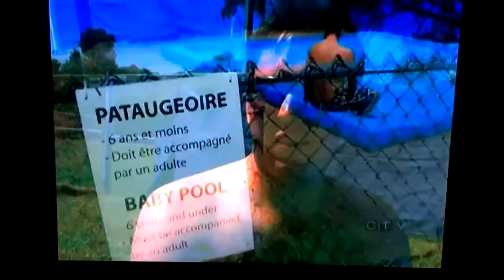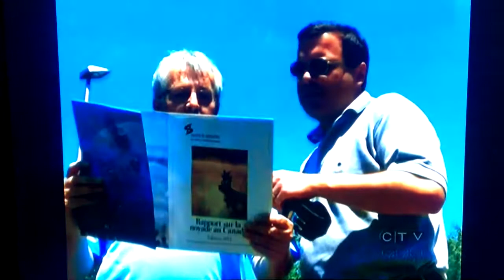Viking, Sunnyside pool, Pointe Claire, Quebec lifeguard. swimming.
Victoria Kalbarczyk Viking/Sunnyside pool lifeguard, Quebec. TV Montreal. Canadian news channel.   Swim, Simming .